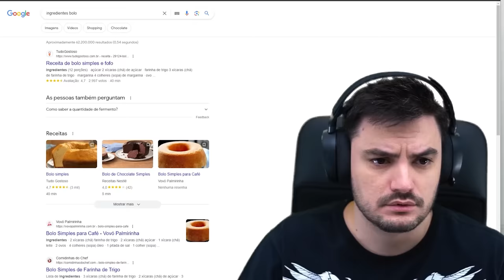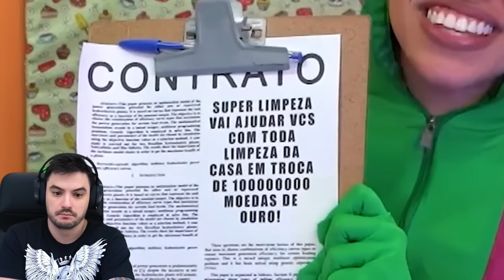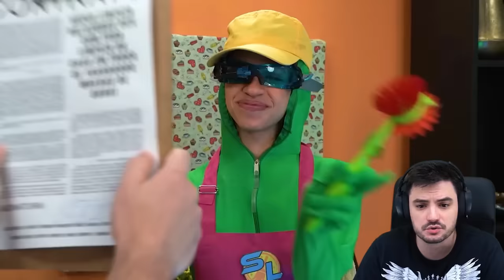O QUE O LUCCAS NETO ARRUMOU AGORA?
Luccas Neto transformou a cozinha em uma zona caótica! Super Limpeza mágica salva o dia?